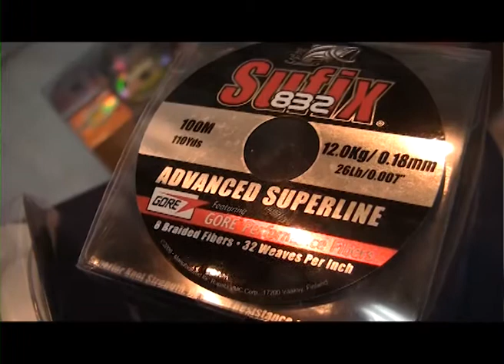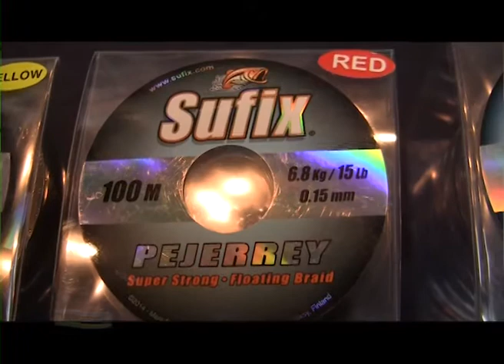Gonzalo Galán presenta Multifilamento Sufix modelos 832 y Pejerrey